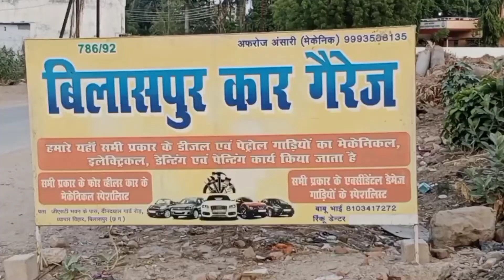कार की खराबी /जानकारी/आटोमेटिक और मैनुअल ट्रांसमिशन सब // बिलासपुर छ.ग.2022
आपकी चारपहिया वाहन में किसी भी प्रकार की परेशानी हो यहां सब बनेगी, गाड़ी आटोमेटिक हो या मैनुअल हो सब,गाड़ी एक्सीडेंटल हो डेंटिग पेन्टिग सब किया जाता है।